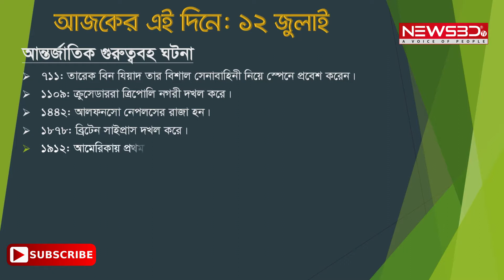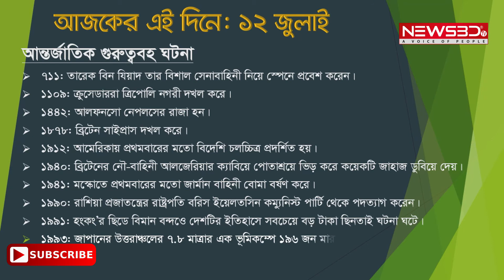আজকের এই দিনে। ১২ জুলাই | Historical Event 12 July By NewsBD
আজকের এই দিনে। ১২ জুলাই | Historical Event 12 July By NewsBD to publised on newsbd.tv & Subscribe our channel👍 forget daily and future updates and videos or any kind of information when we will share.

Video Details:
✔ Video Name 👉 ১২ জুলাই: আজকের এই দিনে । Historical Event 12 July
✔ Video Edit 👉 IT Care Team
✔ Video Content Creator 👉 IT Care Team
✔ Promotion & Marketing 👉 Team IT Care
✔ Online Partner 👉 IT Care Limited

About This Video:
আজ বুধবার, ১২ জুলাই ২০১৯। পৃথিবীর ইতিহাসে আজকের এই দিনে পৃথিবীতে জন্মগ্রহণ ও মৃত্যুবরণ করেছেন অনেক মহা মনীষী; ঘটেছে অনেক ঐতিহাসিক ঘটনা। কৌতুহলী পাঠকদের জন্য ইতিহাসের এ দিনে ঘটে যাওয়া ঘটনাগুলো নিয়েই আমাদের নিয়মিত আয়োজন ‘আজকের এই দিনে’।